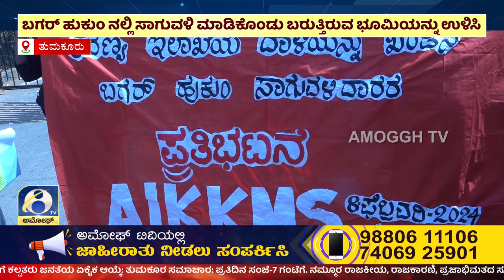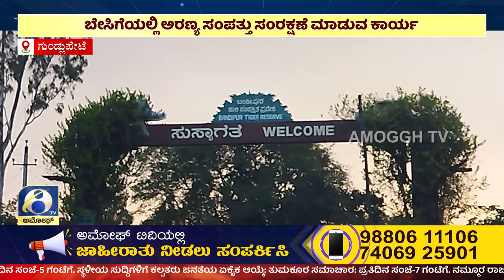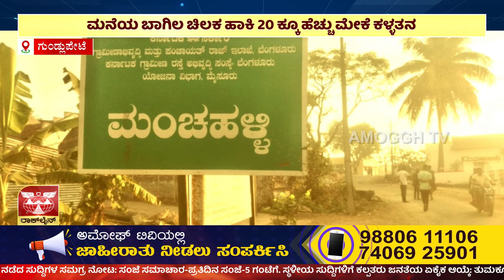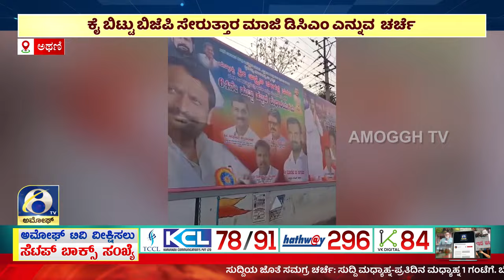ಅಮೋಘ್ ನ್ಯೂಸ್ | Amoggh T.V | @8PM | 08-02-2024